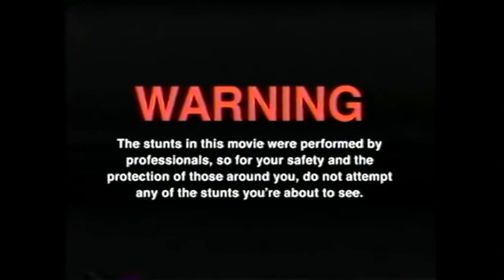Eva vs Snake Venom (67,5%) | The Worlds Strongest Beer für 84 Euro !!!